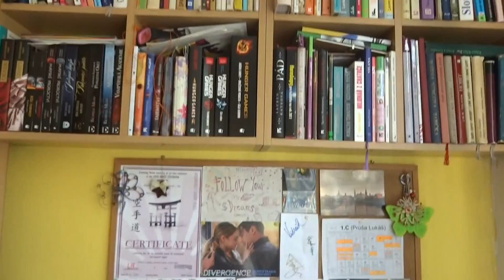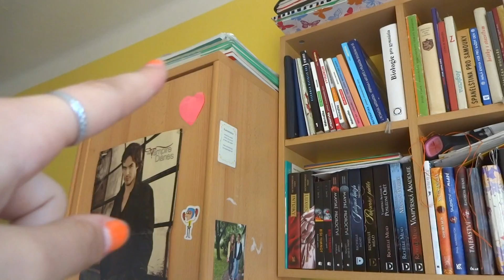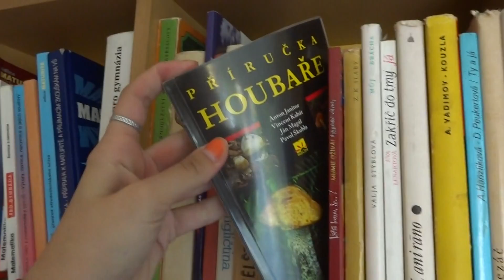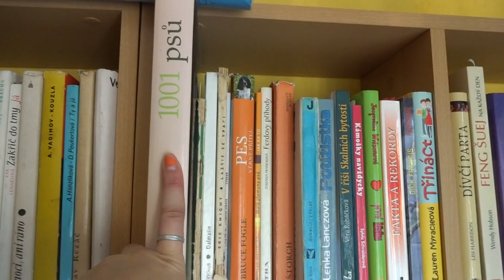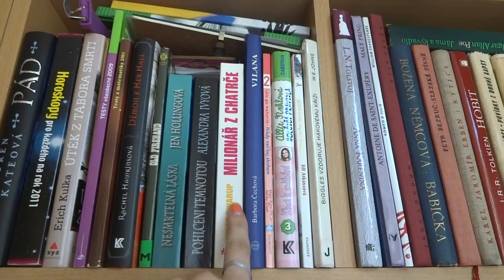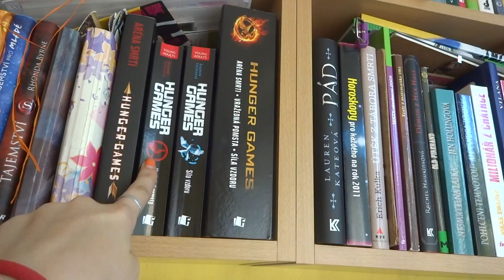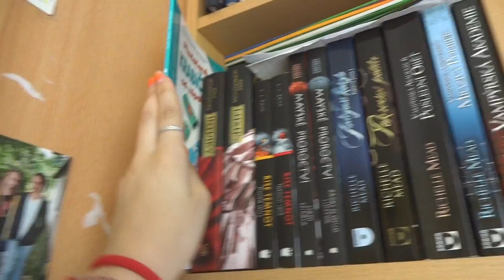Bookshelf tour / part 1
web: jantarova-zeme-ruiscoll.blog.cz